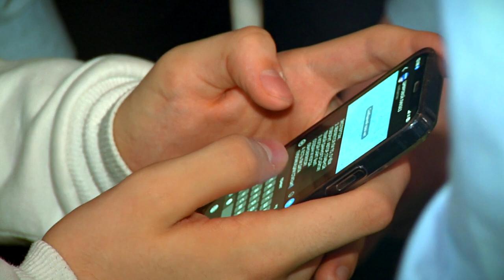Цифровой ликбез провели для школьников Твери